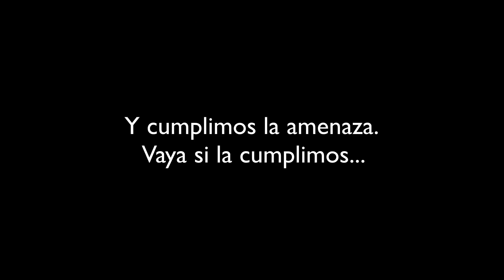[TRANSPIRENAICA] Final del GR11: Resumen cabo de Higuer - Panticosa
Después de más de un mes (agosto-septiembre de 2017) recorriendo los Pirineos a través del GR-11, mi segunda Transpirenaica llega a su fin en Panticosa.
¿Quieres leer otro viaje alucinante? Aquí está el libro que escribí con Bikecanine tras nuestro viaje en bici de cinco meses desde Asturias a Cabo Norte
MI EQUIPO PARA LA MONTAÑA:

Tienda de campaña
Esterilla de espuma
Esterilla hinchable
Soporte para hornillo
Hornillo TATONKA

BÁSICOS ELECTRÓNICOS:

Batería portátil